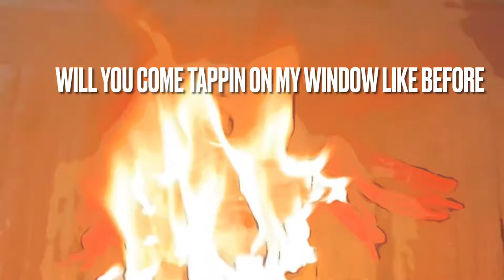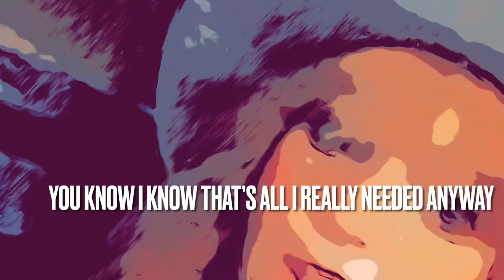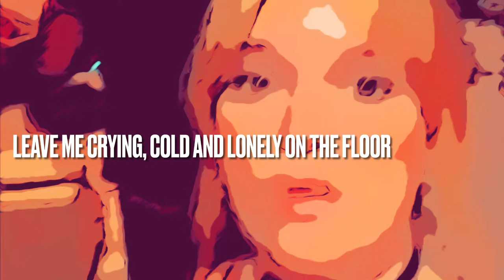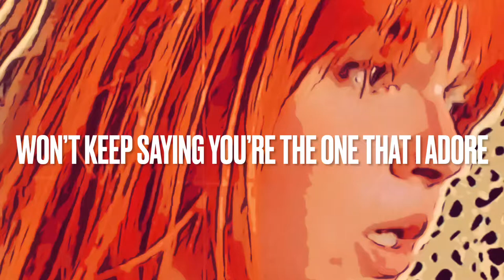NEVERMORE by Kata Hay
Sometimes it’s time to change…